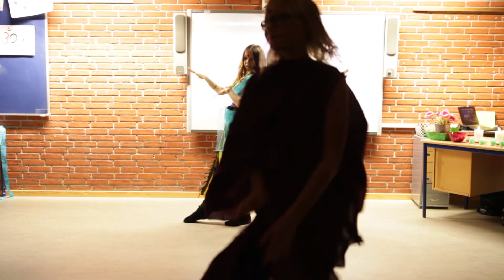Hellebækskolens lysfest '15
Lidt indtryk fra og tanker om Hellebækskolens lysfest 2015. Tak til de mange fremmødte på dagen, det triste vejr til trods.